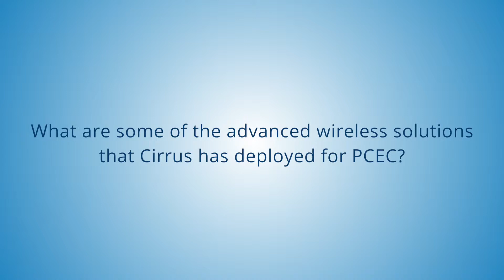Cirrus.tv - Nigel Keen, CEO PCEC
Nigel Keen, CEO of the Perth Convention and Exhibition Centre talks about the successful wireless project Cirrus/L7 implemented throughout the venue.